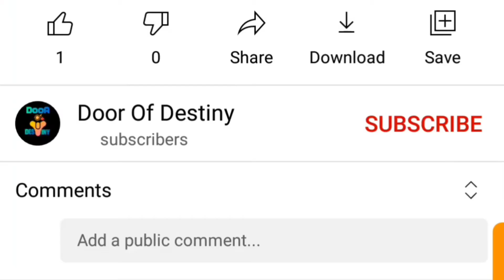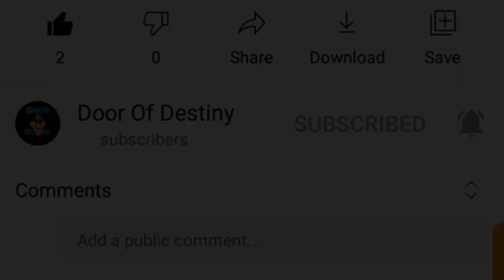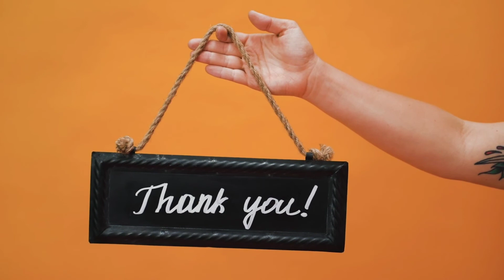কৌশিকী অমাবস্যা 2023 টোটকা | Kaushiki Amabasaya 2023 | কৌশিকী অমাবস্যায় করুন গোপন জ্যোতিষ টোটকা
OM GAN GANAPATAYE NAMAH

কৌশিকী অমাবস্যা 2023 টোটকা
Kaushiki Amabasaya 2023
 কৌশিকী অমাবস্যায় করুন গোপন জ্যোতিষ টোটকা
astro tips
কৌশিকী অমাবস্যা 2023
কৌশিকী অমাবস্যার টোটকা
kaushiki amavasya totka in bengali
koushiki amavasya 2023
kaushiki amavasya 2023
kaushiki amavasya tarapith
koushiki amavasya 2023 date
ইচ্ছাপূরণ
অমাবস্যা
kaushiki amavasya totka bangla
kaushiki amavasya totke bengali
hindu shastra
kaushiki amavasya totka 2023

এই চ্যানেলে নানারকম জ্যোতিষশাস্ত্র , বাস্তুশাস্ত্র ,বিভিন্ন মন্ত্র বিসয়ক নানা টিপস-টোটকা , নানারকম অজানা রহস্য ,পৌরাণিক কথা, ধর্মীও কথা জানতে পারবেন।

একজন জ্ঞানী জ্যোতিষী আপনাকে সঠিক পথের দিশা দেখাতে পারেন, যে পথ অনুসরণ করলে আপনি সফল হবেন। কিন্তু আপনার ভাগ্যকে পরিবর্তন করে দিতে পারেন না।শুধুমাত্র আপনার কঠিন চলার পথটিকে সহজ করে দিতে পারেন। উদাহরণ স্বরূপ ঃ জ্যোতিষী হলো বৃষ্টিতে ছাতার ন্যায়। তিনি আপনাকে বৃষ্টির হাত থেকে রক্ষা করতে পারেন ,কিন্তু বৃষ্টিকে থামিয়ে দেওয়ার ক্ষমতা ওনার নেই। স্বয়ং ঈশ্বরের একমাত্র আপনার ভাগ্য পরিবর্তন করার ক্ষমতা আছে।

** মনে রাখবেন সব সমস্যারই সমাধান রয়েছে। সেগুলি শুধুমাত্র প্রয়োগের কৌশল জানতে হবে। আর সেই কৌশল আপনাকে জানাবে একজন জ্ঞানী জ্যোতিষী  ।

[ বি দ্র ঃ- ভিডিওতে দেওয়া বিভিন্ন টোটকাগুলি একবারেই ১০০% ফল্প্রসু হবে না, তবে ৫০-৬০% ফল্প্রসু হবে । শাস্ত্রসম্মত তথ্য , উপাচার, মন্ত্র ও টোটকাগুলি ১০০% ফল প্রদানকারী।  সেইসমস্ত উপাচারগুলি সরাসরি জনসমক্ষে বলা যায় না । সেগুলি জানতে , সুস্থ,সুন্দর ও সুখি জীবন কাটাতে অভিজ্ঞ  কোন জ্যোতিষীর পরামর্শ নিন । ]

১) রাতারাতি ধনী / কোটিপতি করে দেওয়ার কোন উপায় আমার জানা নেই।
২) বশীকরণ বিদ্যাও আমার অজানা।

পরমেশ্বর এর কাছে আপনাদের মঙ্গল কামনা করি । ভালো থাকবেন, সুস্থ থাকবেন ,ভালোবেসে পাশে থাকবেন।

                                   ধন্যবাদ